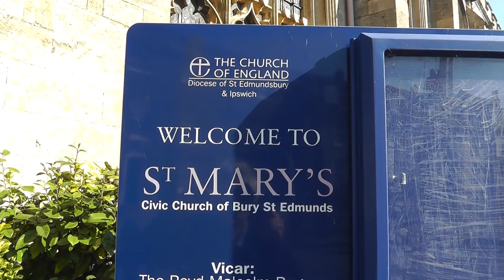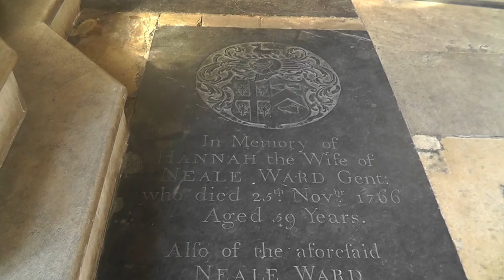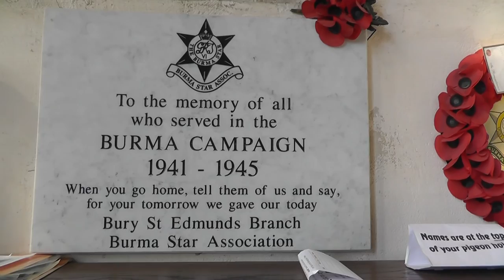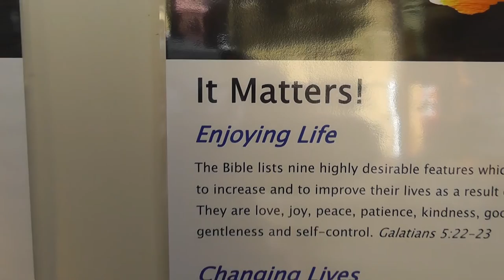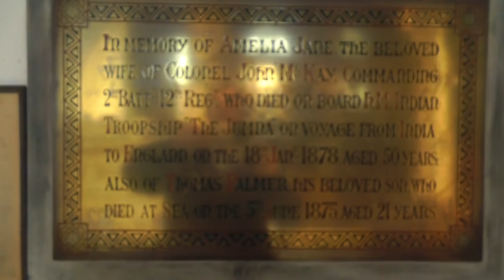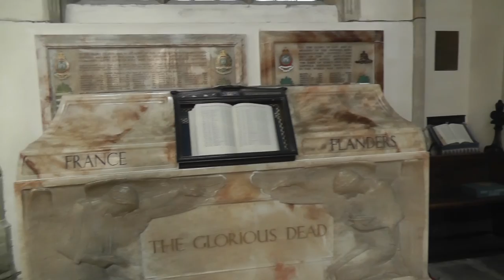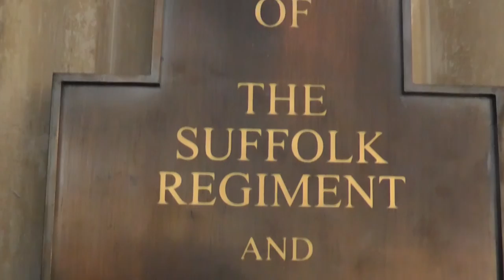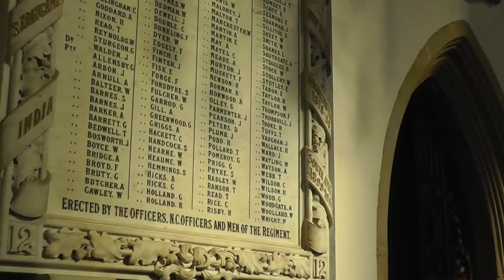St Mary's Church, Bury St Edmunds, Suffolk.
March 2016: A brief tour of the interesting St Mary's church.